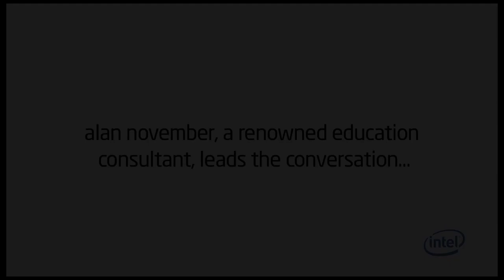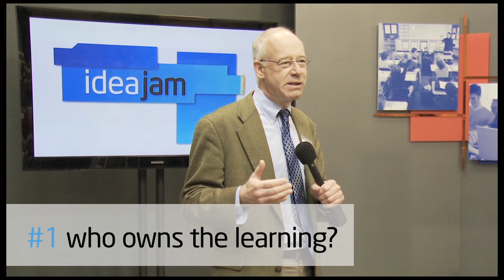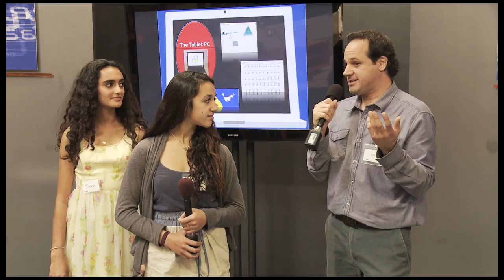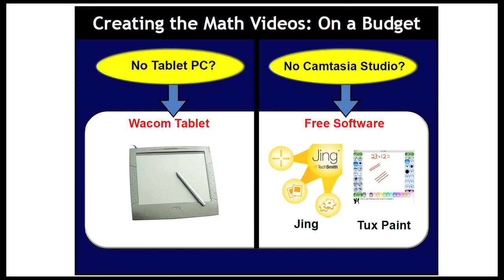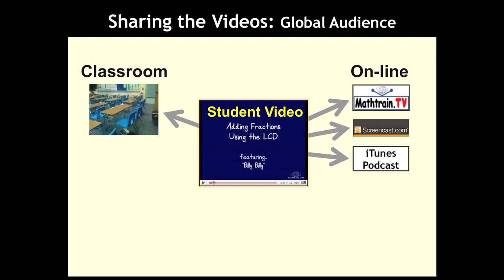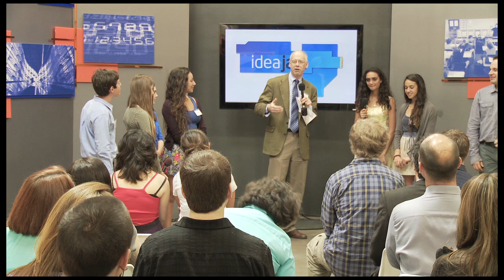IdeaJam: An Education on Education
Alan November, a renowned education consultant, leads the discussion on learning and technology in the classroom, featuring a teacher and his students who share online math tutorials that the kids created on their own time.